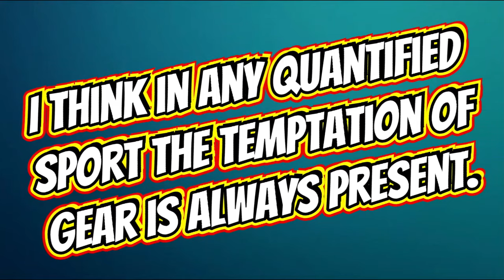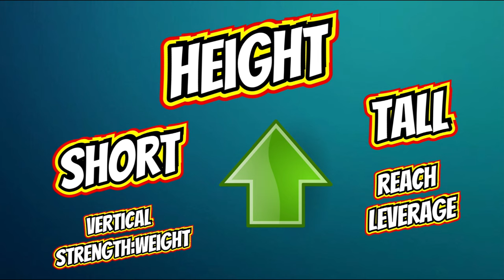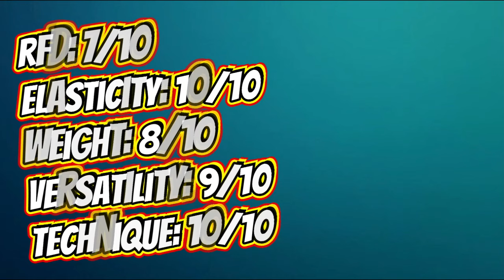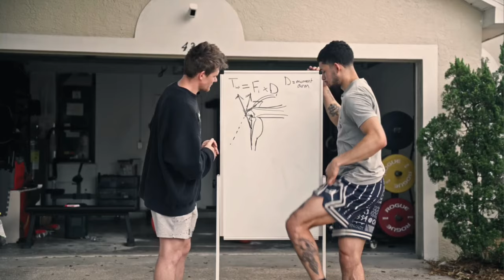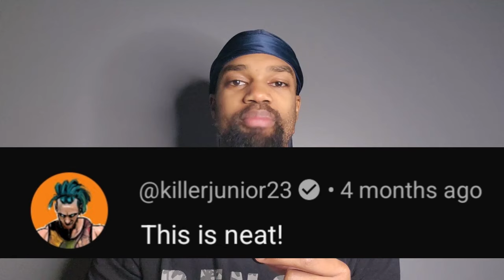Who is the Best Dunker?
First video in a while, glad to be back! Don't mind my voice I recorded as soon as I woke up lol, so it fluctuates a lot throughout the video.